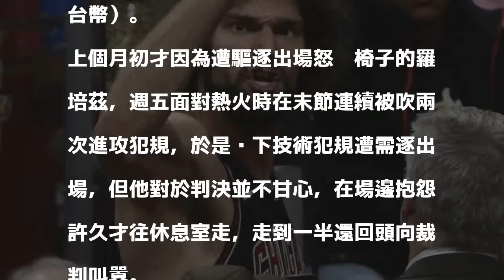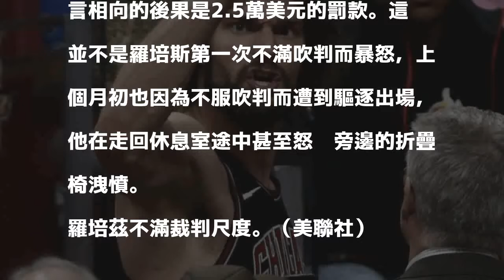NBA》對裁判口出惡言 公牛中鋒得繳72萬罰單（影音）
發表評論評論如下。